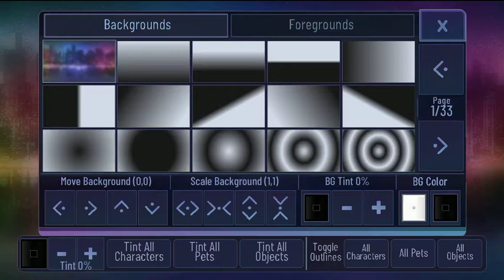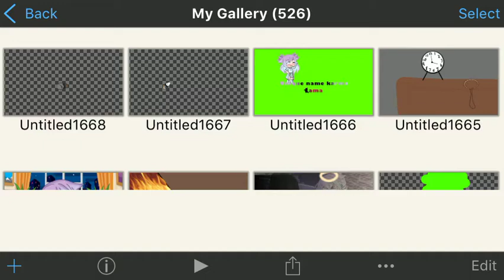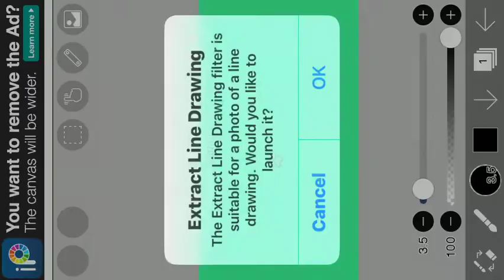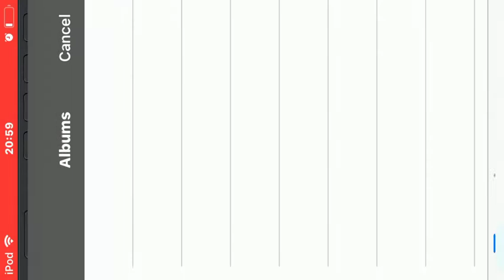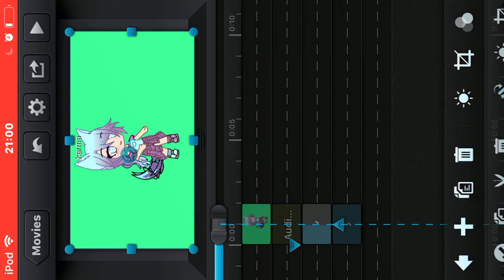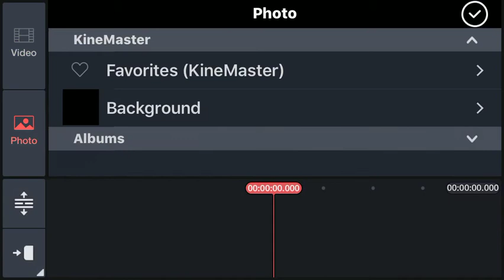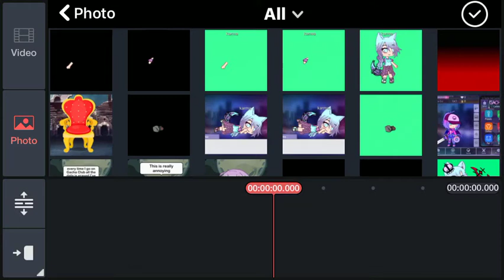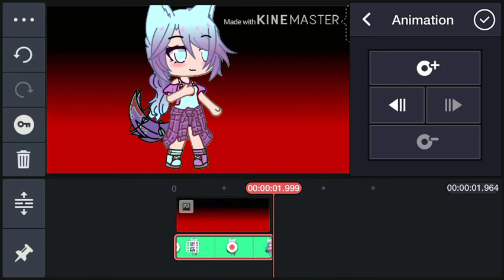Tweeting test/ tutorial?